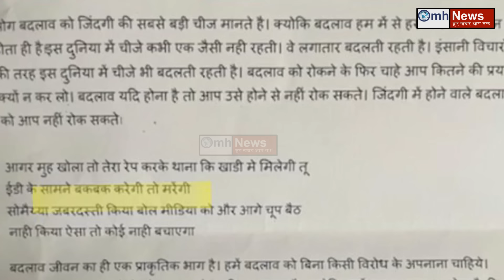Shinde Sarkaar in action against Sanjay Raut !